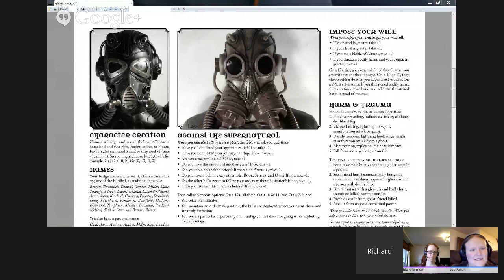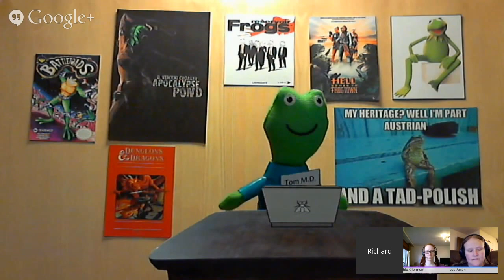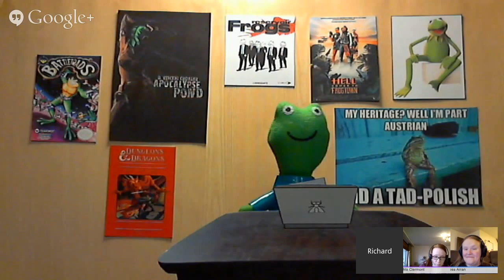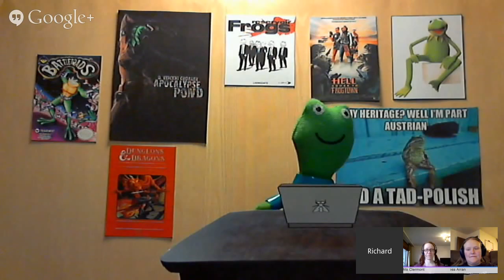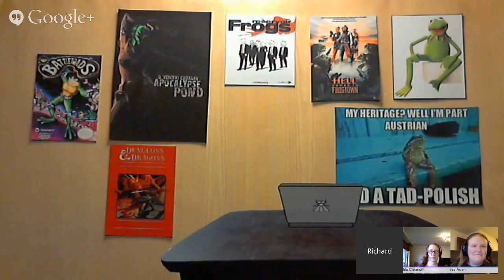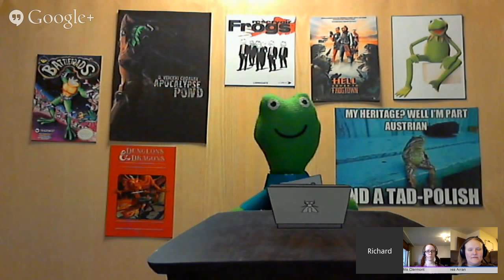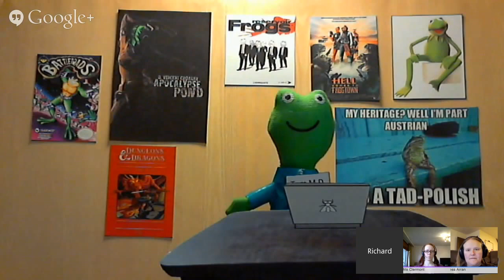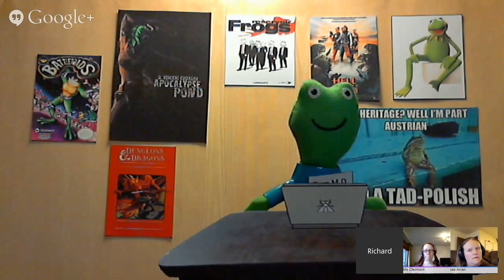Dr Tom runs Ghost Lines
Andrea and Jonna challenged Dr. Tom to run an RPG for them that they'd never played. Dr Tom chose John Harper's Ghost Lines,